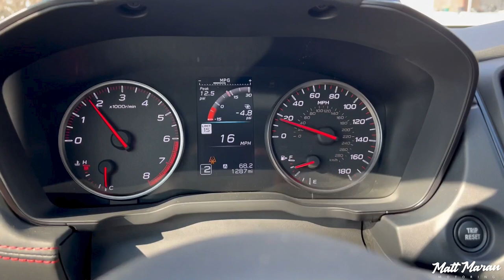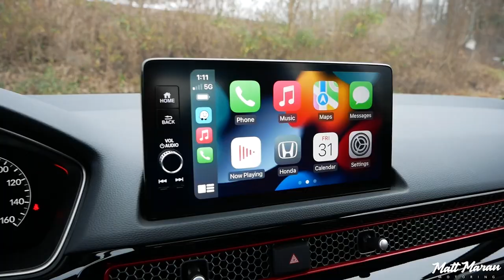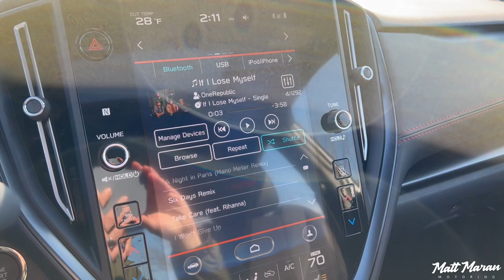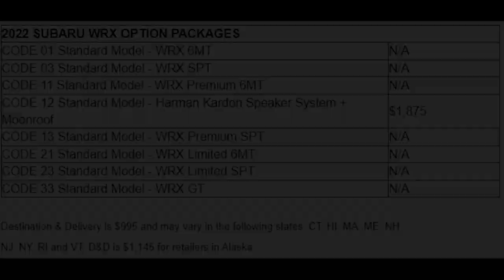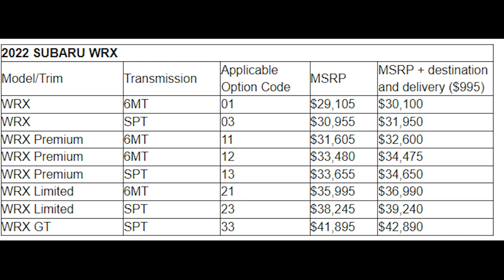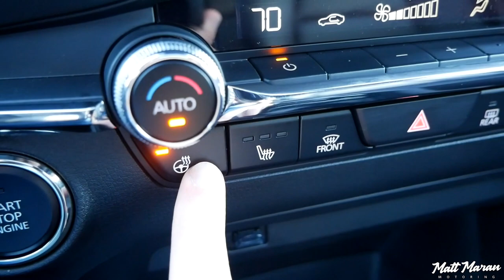My Week with the 2022 Subaru WRX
I spend a week with the 2022 Subaru WRX Limited to see what it's like to live with. After a good first impression on the launch event, I was curious if I'd like the new WRX more or less as my daily driver. Overall, most of my praise still remains, but there were a few new discoveries, both good and bad. I also discuss the newly announced 2022 Subaru WRX price and how it now compares to its competitors price-wise. What do you think about the new Subaru WRX? Would you pick it over an Elantra N, Civic Si or Golf R?